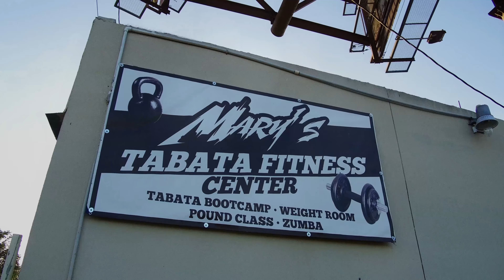Mary's Tabata Bootcamp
1049 East Gem Ave. Raymondville, Texas
TABATA TRAINING IS A HIGH-INTENSITY INTERVAL AND STRENGTH TRAINING .. TABATA WAS CREATED BY IZUMI TABATA RESEARCHER AT JAPAN'S NATIONAL FITNESS & SPORT.